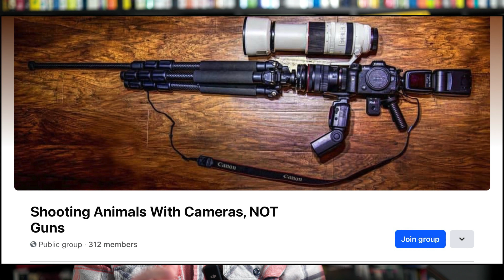Is the Canon RF 200-800 Lens Noisy? First Impressions & Review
Check out this Canon RF 200-800 Lens Review: Surprisingly Loud?  First Impressions

🔍 In-Depth Review of Canon's RF 200-800 Lens 🔍

Join wildlife photographer Mat Riley as he dives into his first-hand experience with the Canon RF 200-800 lens. In this video, Mat shares his initial observations, focusing on the lens's performance, build quality, and an unexpected feature - its noise level.

📸 What's Inside:

0:00 Introduction to the Canon RF 200-800 Lens
1:30 Unboxing and First Impressions
3:45 Size, Weight, and Build Quality Analysis
5:20 Surprising Noise: A Closer Look
9:30 Warranty and Customer Service Insights
11:00 Final Thoughts and Recommendations

🌿 A Passion for Wildlife Photography 🌿
Mat emphasizes his love for capturing nature and wildlife through his lens. He shares his philosophy of shooting animals with cameras, not guns, and invites viewers to join his Facebook group for like-minded photography enthusiasts.

@whistlingwingsphotography, thanks for being a youtuber and being consistent with your content! I look forward to trying out your harness system!

Have you tried the Canon RF 200-800 lens? Share your experiences in the comments below! Let's discuss the pros, cons, and everything in between.

🌱 Eco-Friendly Photography 🌱
Matt concludes with a message on environmental responsibility and the importance of preserving the natural world we love to capture.